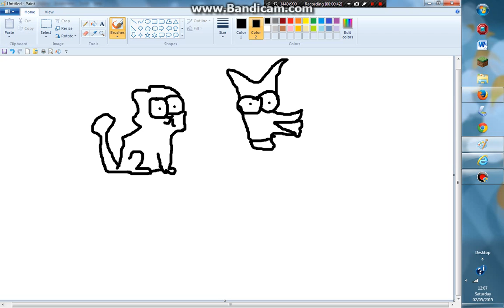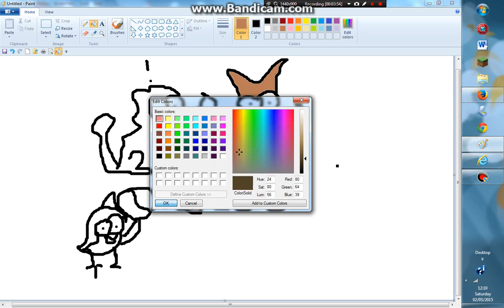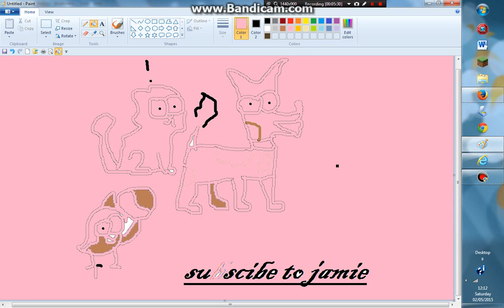how to draw simons cat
this is how to draw simons cat